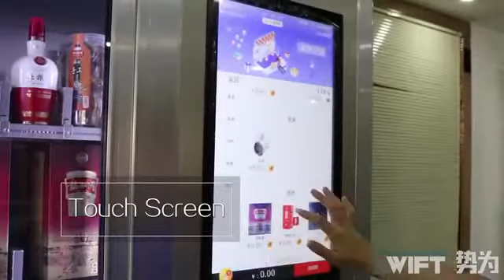Automatic Cold Drink and Snack Vending Machine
This vending machine can not only sell drinks, but also snacks, wine, cup noodles and even eggs. You can pay by credit card, cash and QR code.